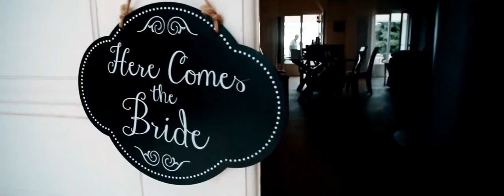Diamond Events Weddings & Events in Greece and Wordwide!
A small sample of our work from last summer!